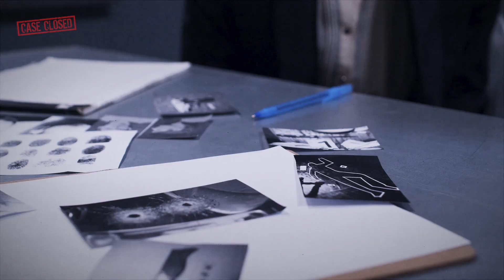THE ANCIENT LOST | Mystery Videos | CASE CLOSED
Welcome to CASE CLOSED, the YouTube channel dedicated to exploring unsolved crime and mystery stories.

Our channel is all about investigating the most intriguing cases that have stumped investigators and left communities searching for answers. From disappearances and murders to UFO sightings and unexplained phenomena, we cover a wide range of mysteries that have captivated the public's attention.

Whether you're a true crime enthusiast or just love a good mystery, Case Closed has something for everyone. Join us as we attempt to unravel some of the world's most baffling cases and uncover the truth behind them.